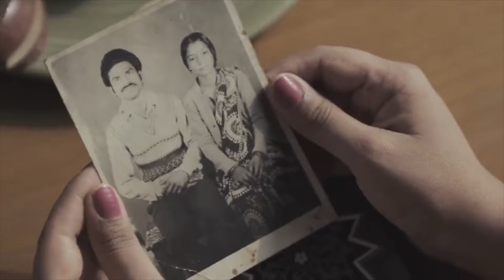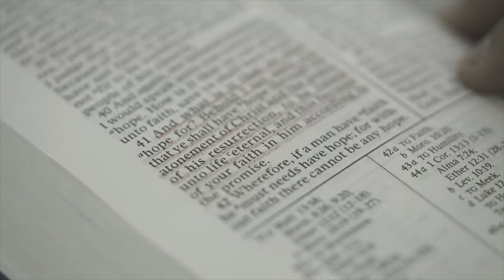RencanaNYA indah - Testimony film w/Subtitle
God has a beautiful plan - Testimony film w/Subtitle

When his mother fell ill, Renu Singh needed answers and began to seek truth and understanding from churches in India. He was introduced to the Church and met missionaries who helped him learn about God's plan of salvation. The hope and knowledge that accompanied his baptism helped prepare Renu for his mother's death.

Jeremiah 29:11
For I know what plans I have for you, declares the LORD, plans for peace and not accidents, to give you a future full of hope.
For I know the plans I have for you, declares the Lord, plans for welfare and not for evil, to give you a future and a hope.

Proverbs 19:21
There are many plans in the hearts of men, but God's decisions are carried out.
Many are the plans in the mind of a man, but it is the purpose of the Lord that will stand.

Rome 8:28
We know now that all things work together for good to those who love Him, to those who are called according to God's purpose.

Psalm 3:5-6
Trust in the LORD with all your heart, and do not lean on your own understanding. Acknowledge Him in all you do, and He will straighten your paths.

Lord Jesus bless

Shalom,
Our services are engaged in Prayer and Counseling / Guidance Services
Serving the Prayer Service for family relationship restoration, prayer for your work / business struggles and your other struggles

Send your prayer points to us via the email above by including your cellphone number where you can be contacted,
Our prayer team will contact and pray for you.
Lord Jesus bless

Prayer and Counseling Services Teams